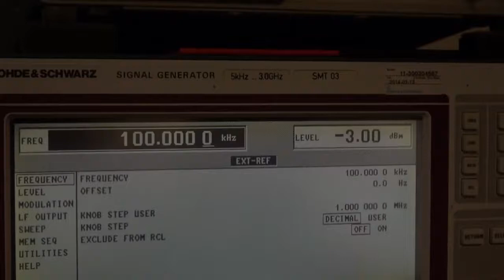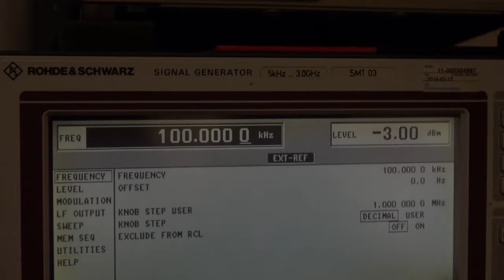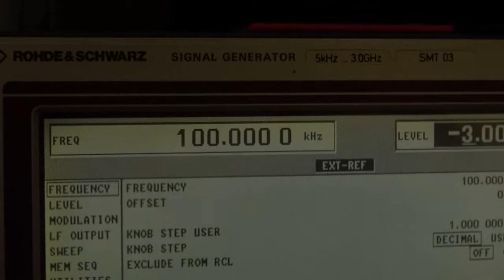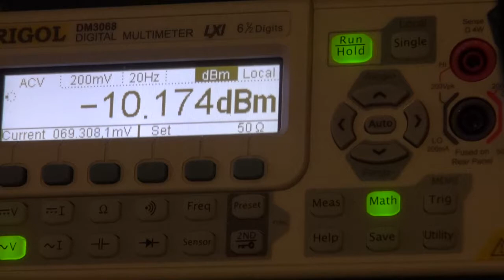Rigol DM3068 dBm messen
Man kann durchaus mit einem DMM dbm messen. Man muss auf einen  korrekten Abschluss achten. ich habe am DMM einen 50 Ohm Pass Through Terminatior eingefügt so dass ich recht gute Ergebnisse, erreichen konnte. Wie bereits erwähnt sind dies keine absolute Werte, weil mein R&S SMT03 nicht kalibriert ist oder wenigstens nicht mit heutigem Datum neu kalibriert wurde.